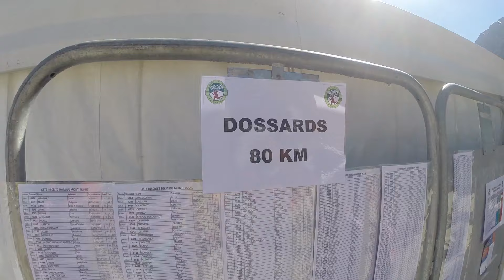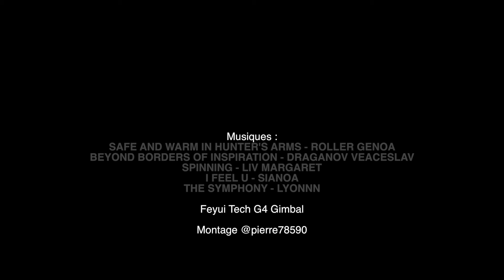80km du Mont Blanc 2016 - Marathon du Mont Blanc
Revivez de l'intérieur le 80km du Mont Blanc 2016.
Trail de rêve dans de magnifiques paysages sous le regard du roi Mont Blanc. Magnifique!
Les trailers de l'UA Société Générale en action.